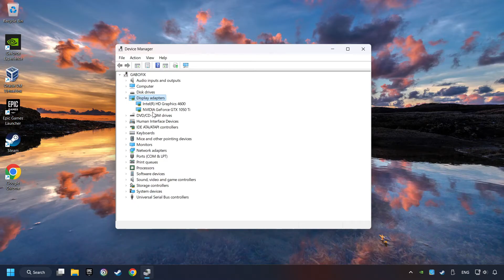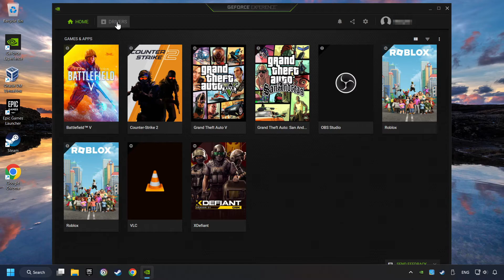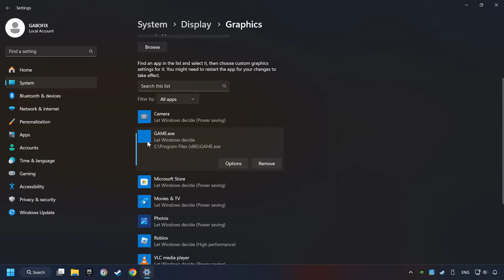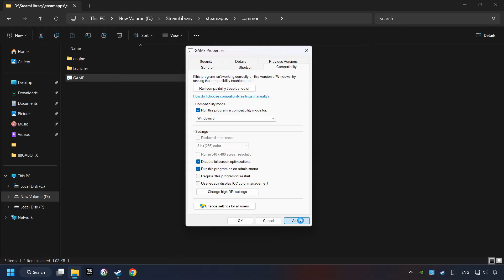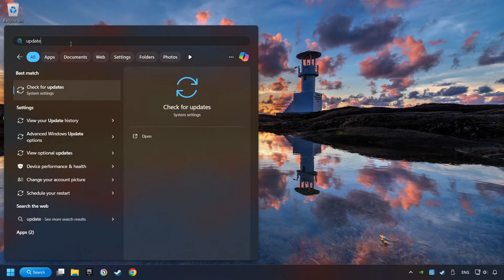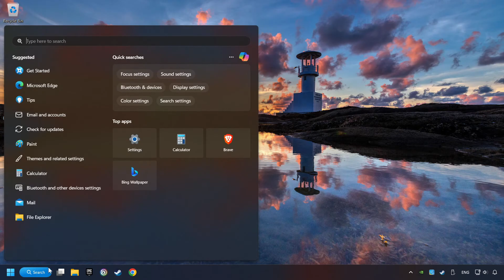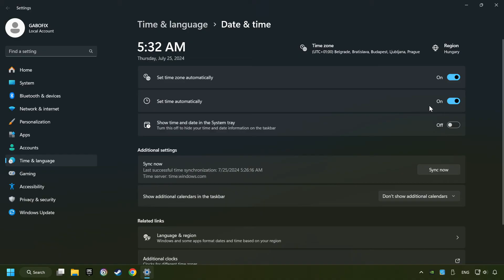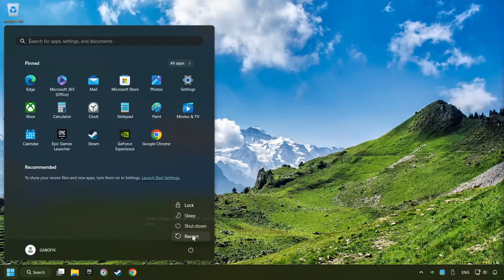How to FIX Ghost Recon Wildlands Stuck on Loading Screen / Not Loading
How to FIX Tom Clancy's Ghost Recon Wildlands Stuck on Loading Screen / Not Loading

Commands:
ipconfig /flushdns
ipconfig /release
ipconfig /renew

How to FIX Game Stuck on Loading Screen